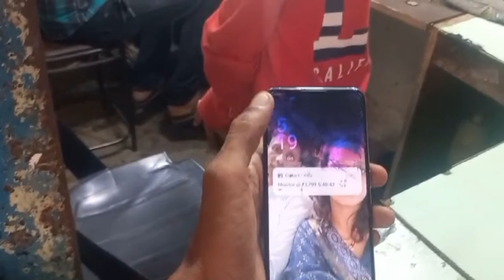मेरा फोन तोड़ दिया😭